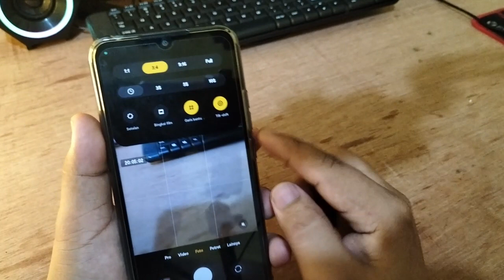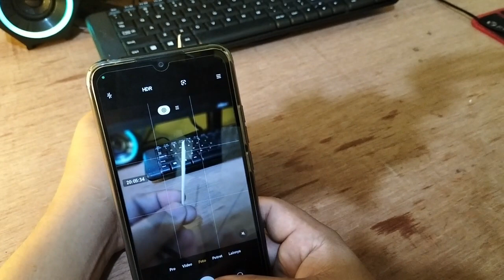Cara mengaktifkan Efek Blur Camera Hp Xiaomi Redmi 12C Indonesia 🇮🇩